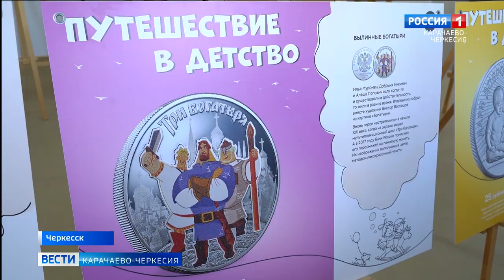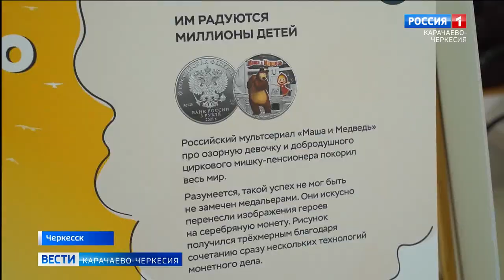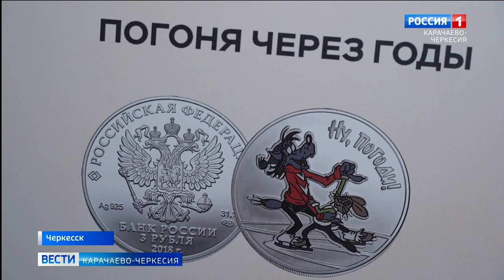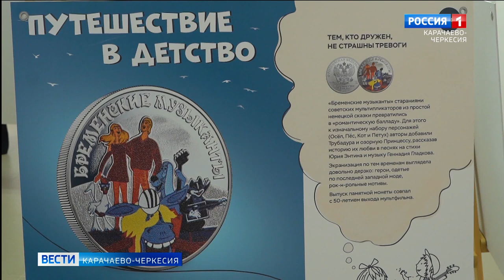В картинной галерее Черкесска проходит выставка Банка России "Путешествие в детство"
В путешествие в детство приглашает жителей Карачаево-Черкесии Банк России. Экспозиция с таким названием открылась в картинной Г
галерее в Черкесске. Вниманию гостей представлены более 3 десятков фотополотен с изображением памятных монет, отчеканенных в разное время и посвященных персонажам отечественной мультипликации, героям народных сказок и художникам.